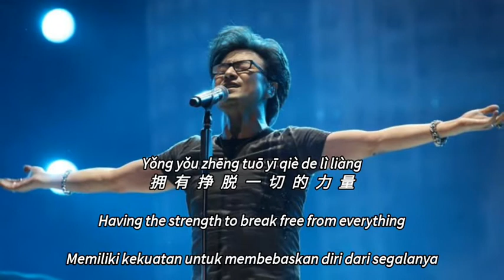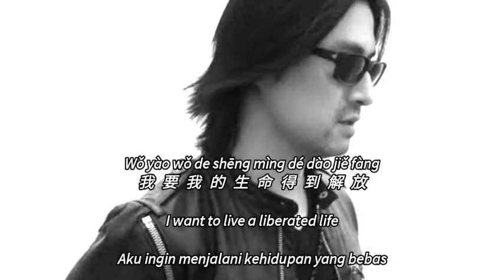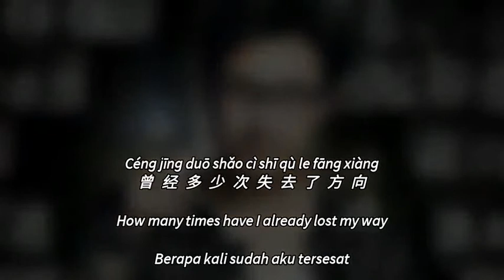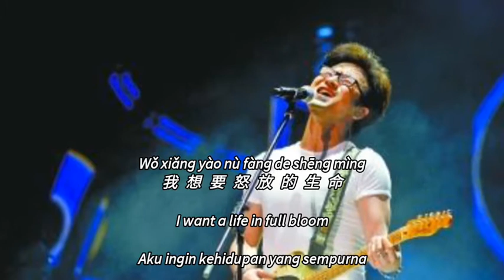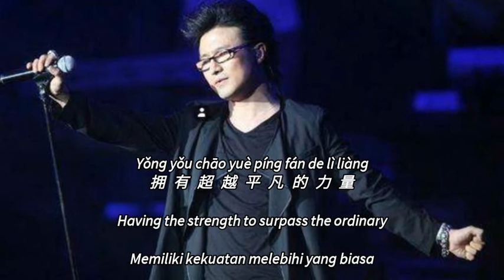怒放的生命 nu fang de sheng ming - 汪峰 Wang Feng Lyric Subtitle Terjemahan English Bahasa